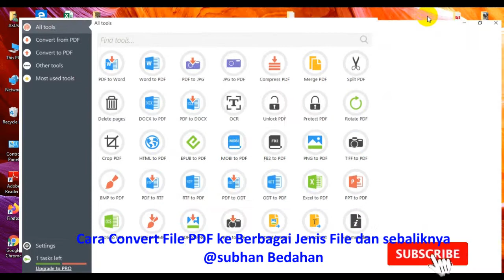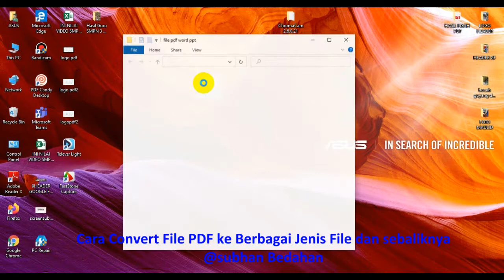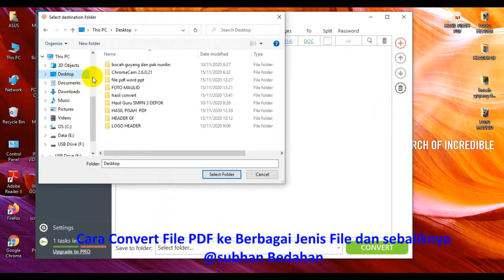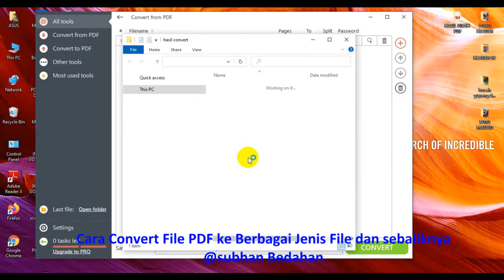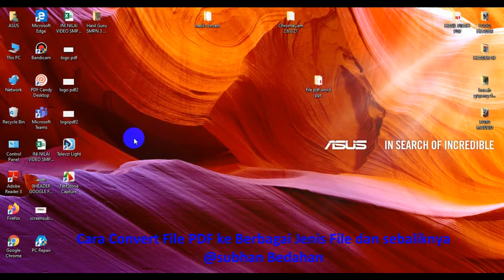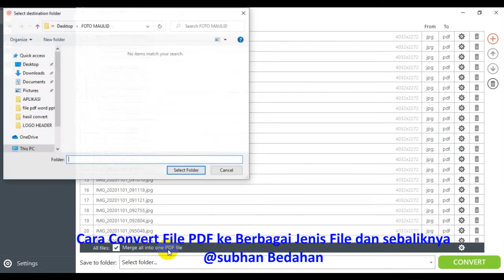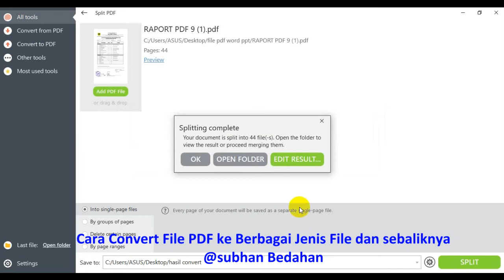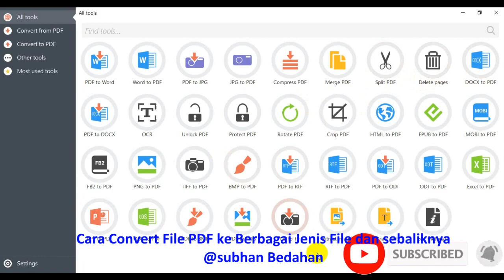TUTORIAL CONVERT PDF KE SEMUA JENIS FILE DAN SEBALIKNYA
ANDA PERLU CONVERTER YANG SEGALA BISA, INI DIA APLIKASI KERENNYA
Pekerjaan kta menjadi lebih mudah dan cepat Ketika kita Menggunakan PDF CANDY
PDF KE WORD, WORD TO PDF, PDF TO JPG, KOMPRESS PDF, MERGER PDF, SPLIT PDF, DELETE PAGE PDF,
DOCX TO PDF, PDF TO DOCX, OCR, UNLOCK PDF BUKA PASSWORD, PROTECT PDF, ROTATE PDF, CROP PDF,
HTMl TO PDF, EPUB TO PDF, MOBI TO PDF, FB2 TO PDF, PNG TO PDF, TIFF TO PDF, BMP TO PDF, PDF TO RTF,
RTF TO PDF, PDF TO ODT, ODT TO PDF, EXCEL TO PDF, PPT TO PDF, ODS TO PDF, PDF TO BMP, PDF TO PNG,
PDF TO TIFF, EXTRACT IMAGE, EXTRACT TEXT, EDIT META DATA